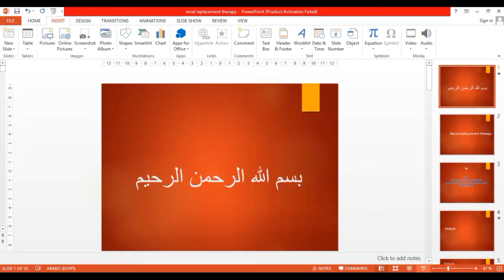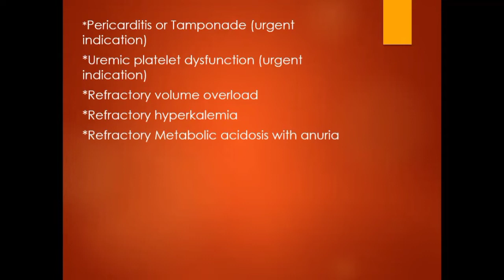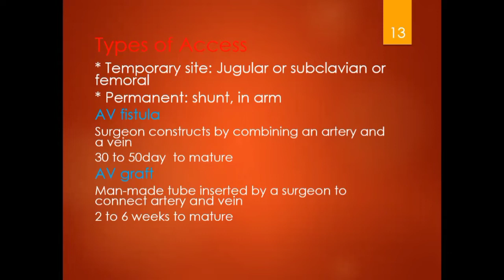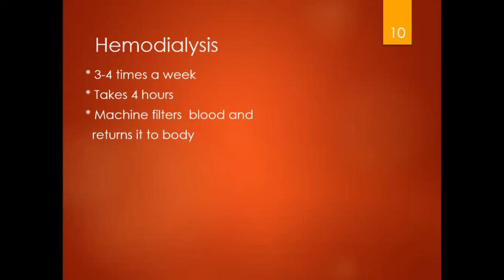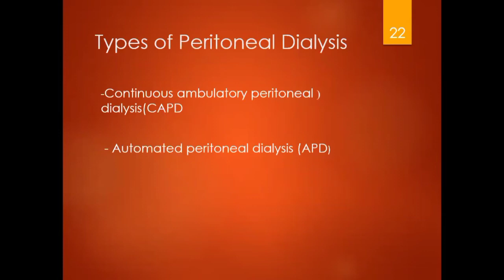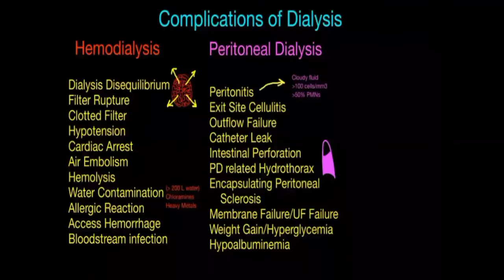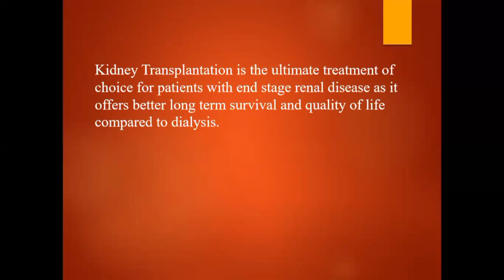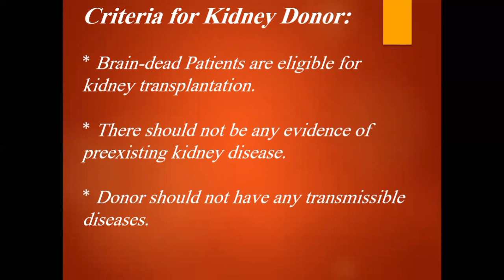58.Nephrology - Renal Replacement Therapy